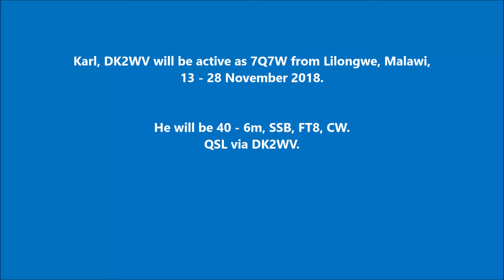7Q7W Malawi. From dxnews.com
Karl, DK2WV will be active as 7Q7W from Lilongwe, Malawi, 13 - 28 November 2018.